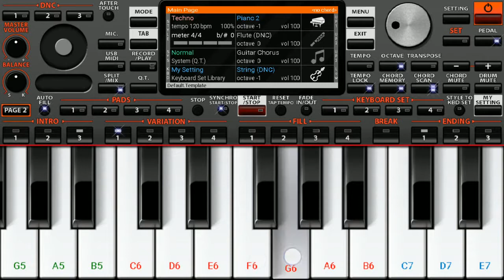Marvel Intro | Piano Tune